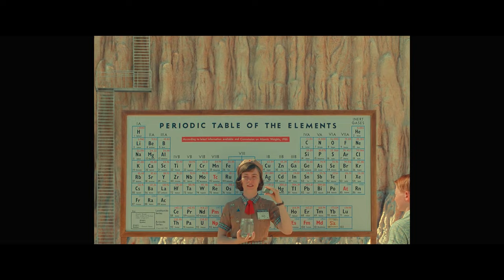Asteroid City (2023) - Junior Stargazer Honorees Scene | Movieclips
Asteroid City - Junior Stargazer Honorees: Woodrow (Jake Ryan) and the other children's geniuses present their inventions.

FILM DESCRIPTION:
World-changing events spectacularly disrupt the itinerary of a Junior Stargazer/Space Cadet convention in an American desert town circa 1955.

CREDITS:
TM & © Focus Features (2023)
Cast: Ethan Josh Lee, Grace Edwards, Jake Ryan, Jeffrey Wright, Sophia Lillis
Screenwriter: Roman Coppola, Wes Anderson
Director: Wes Anderson
Producer: Wes Anderson